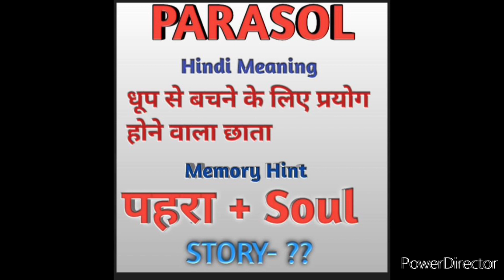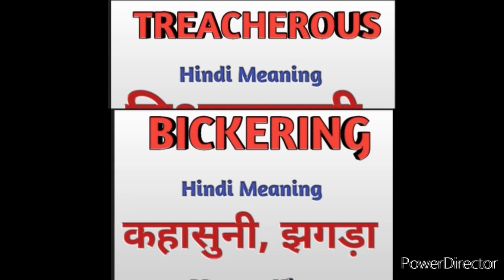Improve vocabulary| Memory hinting method | all competitive exams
easiest way to learn vocabulary
For Delhi Police CISF and SSC exams